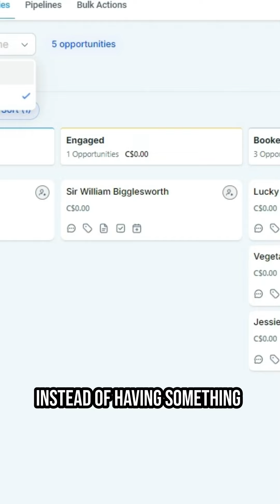🚫STOP using Pipelines STATUSES!!! 🚫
Stop Making These Snapshot Pipeline Mistakes! 🚫

Are you ruining your GHL snapshot pipelines with statuses? In this video, we reveal the common mistakes and show you a better way to map out your user journey stages without complicating your reporting. Learn how to properly use milestones, opportunity names, notes, and fields to improve your pipeline efficiency. Say goodbye to confusion and hello to streamlined success!

00:00 Introduction to Snapshot Pipelines
00:03 Common Mistakes in Pipeline Stages
00:26 Recommended Approach for Pipeline Stages
00:45 Using Tools for Status Updates
00:57 Final Advice on Pipeline Stages